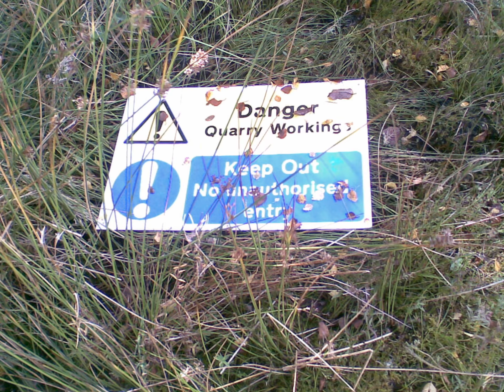Brecon Railway (Bwlch - Penwyllt)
A walk along the Brecon Railway, Bwlch, South Wales, UK.
Distance: 2.5 miles. Difficulty: Moderate.

Penwyllt Audiotrail available. Search Internet for 'Penwyllt Audiotrail'.

Downloadable Geology Trail (PDF). Search internet for 'Geological Walks in Wales 8'

Film & TV: Scenes from 'Young Winston (1972)' and 'Torchwood - Countrycide' filmed here.